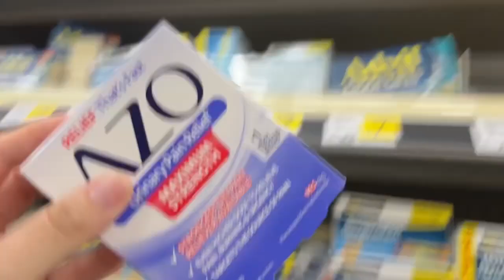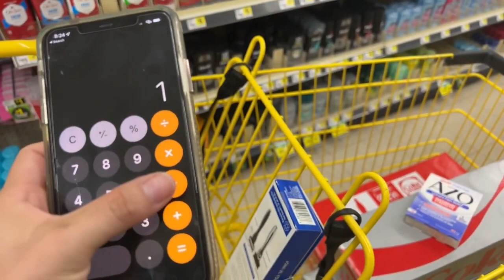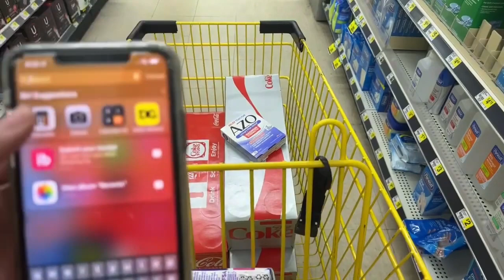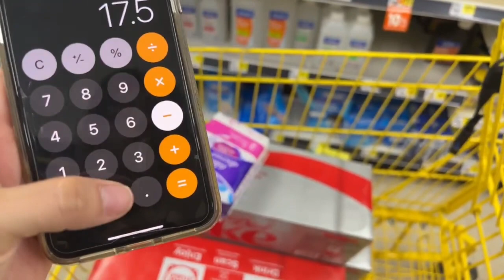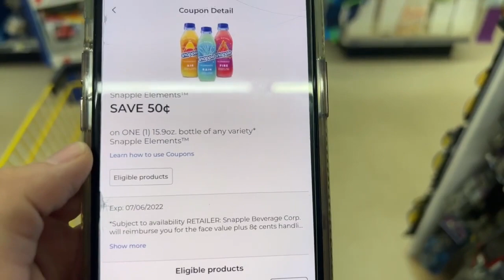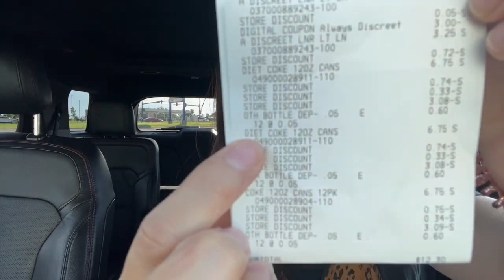🔥Hoy Deals 3 Days Only